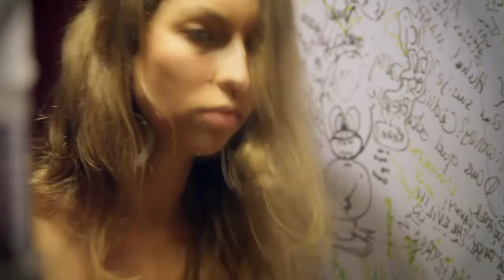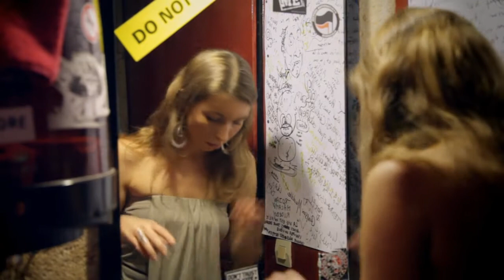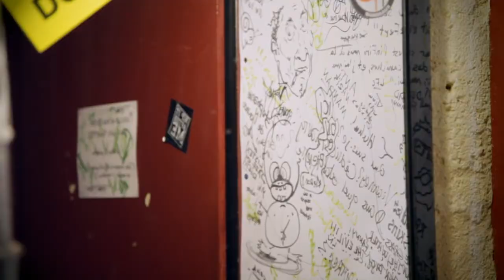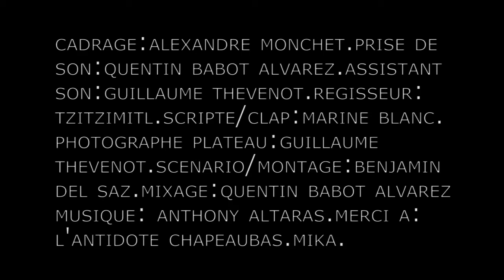[2010] PRAXIS de Benjamin Del Saz